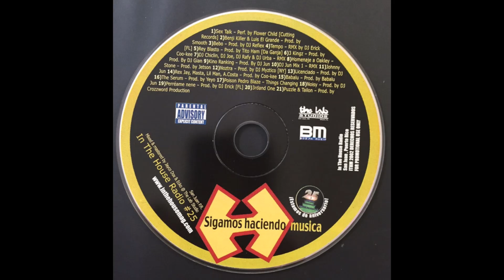Johnny Stone - Freestyle (2002)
Johnny Stone para el volumen #25 de In The House Magazine